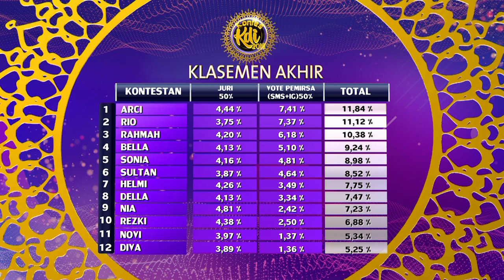MENEGANGKAN!! SIAPA YANG LULUS YAA BABAK WILDCARD INI? - WildCard KDI (19/8)